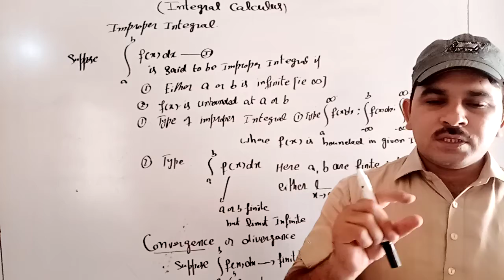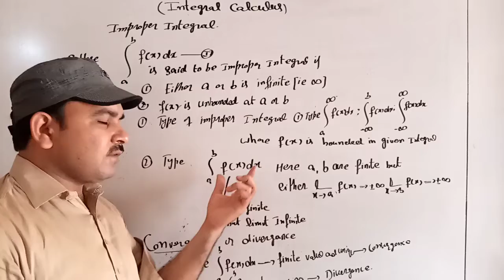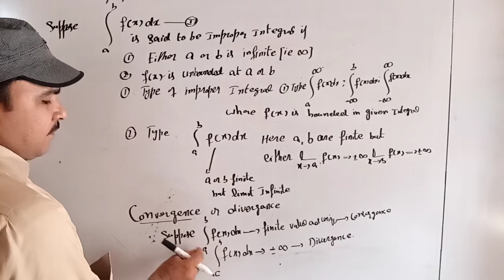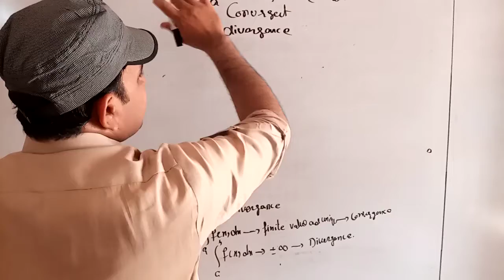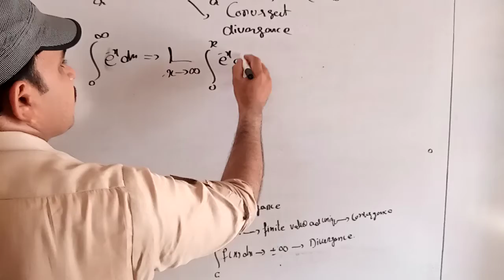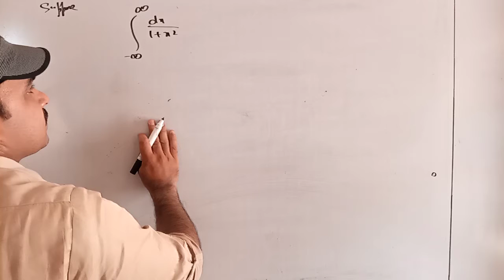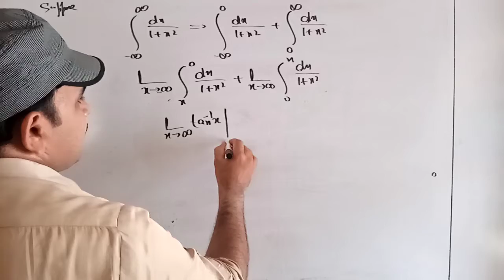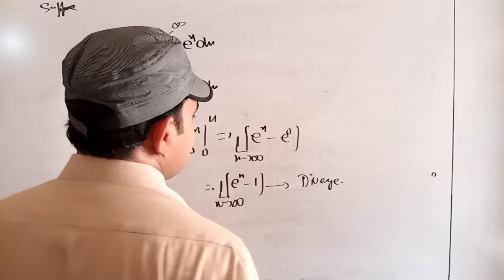Integral calculus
Improper integral , type of improper integral .
Unbound, limits ,
Examples
Infinite, finite.
Function is bounded
Convergence
 Function is convergence
And divergence
Examples .